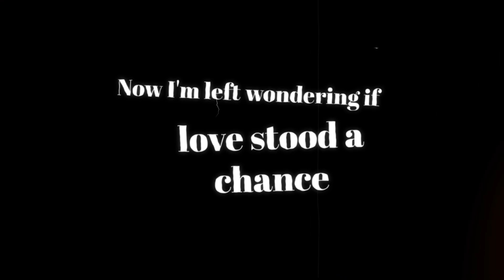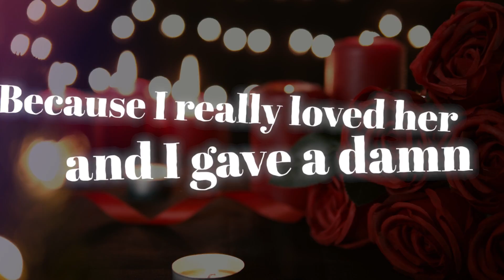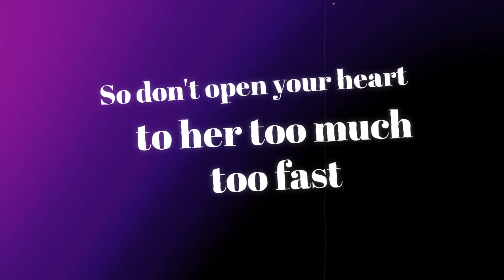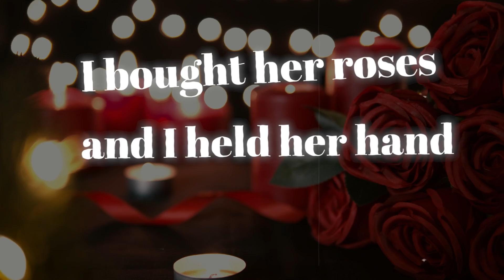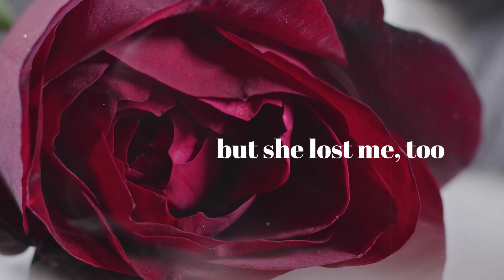Ryan Harmon - I Bought Her Roses (Official Lyric Video)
The official lyric video for "I Bought Her Roses," the new single from Ryan Harmon, available now on all major streaming and download outlets.

"I Bought Her Roses" is the first solo release from the former American Idol contestant and 2022 ACMA Acoustic Act of the Year since 2020's "Country Fried." The song was produced by singer-songwriter, musician and 2022 ACMA Producer of the Year Travis Mobley, and mixed and mastered by Kevin Key.

Mobley's recent release, "Drinking For a Living," featured a guest vocal from Harmon.